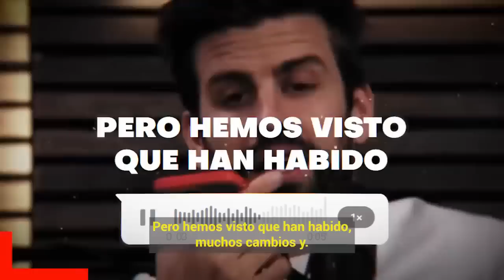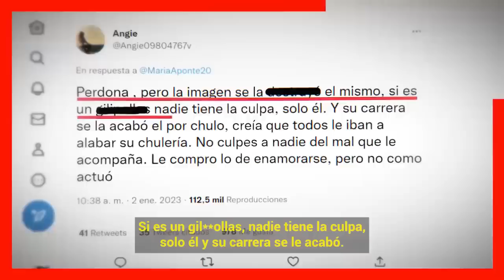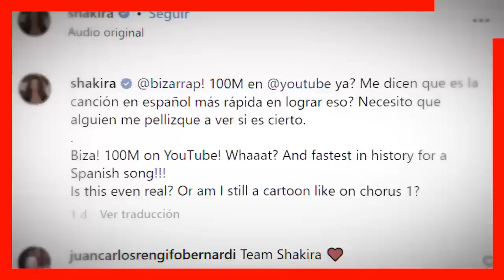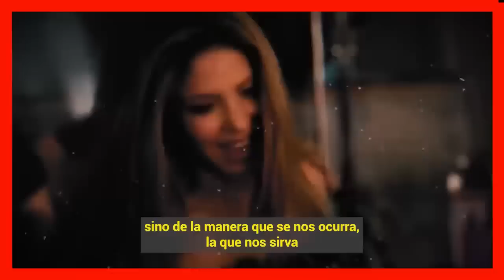😱🔥𝗣𝗼𝗿 𝗣𝗿𝗶𝗺𝗲𝗿𝗮 𝗩𝗲𝘇 𝗦𝗵𝗮𝗸𝗶𝗿𝗮 𝗖𝘂𝗲𝗻𝘁𝗮 𝗧𝗼𝗱𝗮 𝗟𝗮 𝗩𝗲𝗿𝗱𝗮𝗱 𝗱𝗲 𝗟𝗮 𝗛𝗼𝗿𝗿1𝗯𝗹𝗲 𝗧𝗿𝗮𝗶𝗰𝗶𝗼𝗻 𝗱𝗲 𝗣𝗶𝗾𝘂𝗲 ¡ 𝗨𝗹𝘁𝗶𝗺𝗮 𝗛𝗼𝗿𝗮 !😱🔥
Shakira hace unas horas rompió el silencio en una entrevista con Enrique Acevedo he hizo fuerte revelaciones de la frustración que vivió tras la ruptura con Gerard Pique.

Bitcoin:
Trading:
ecommerce: